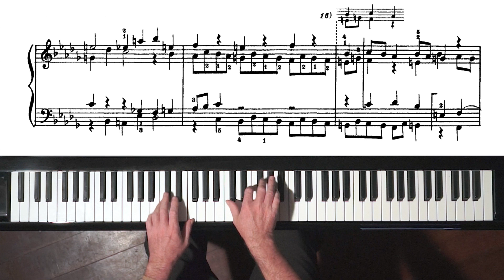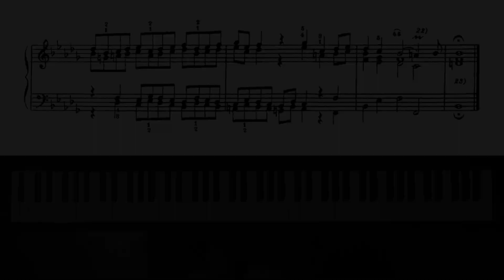Bach Prelude and Fugue No.22 Well Tempered Clavier, Book 2 with Harmonic Pedal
Prelude 0:00
Fugue 3:24

Download “Bach - Well Tempered Clavier” public domain sheet music from the IMSLP Music Library